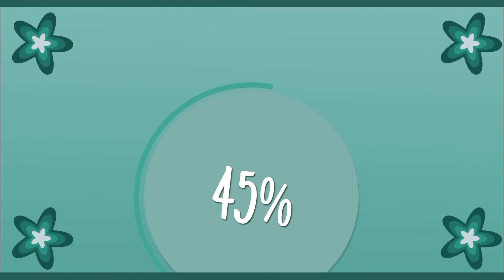Pov: Ketika lu lagi nyanyi tiba-tiba emak lu datang...|| Gacha Life Indonesia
Note:
Kami tidak bermaksud untuk mengcopy dan kami tidak menyinggung siapapun

App used:
- Kinemaster Pro
- Gacha Life

Tokoh:
Bella
Emak Bella

Semoga bermanfaat:v